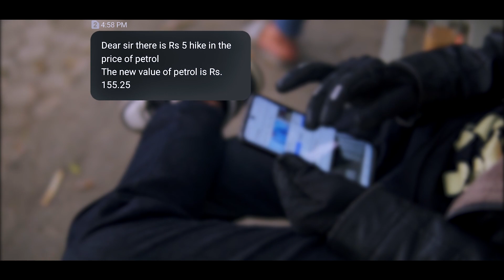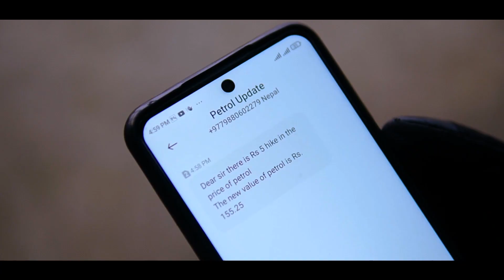Jindagi Jhund⬆️😪 WTF